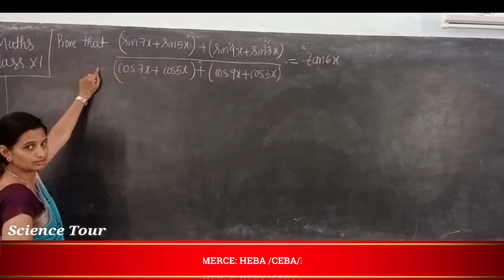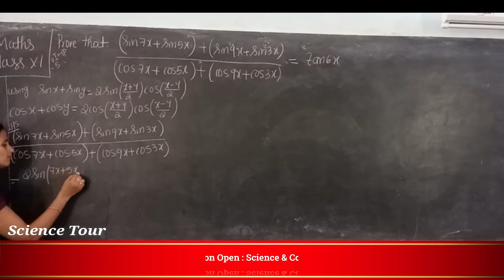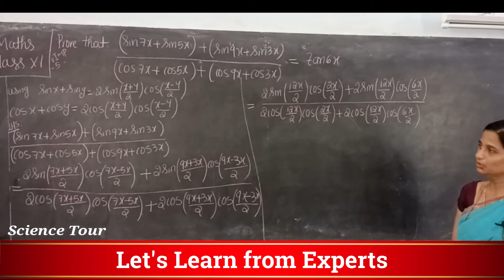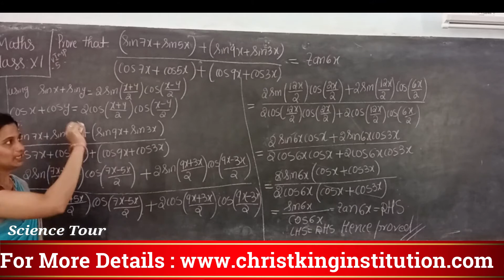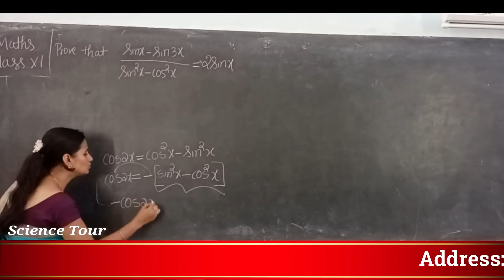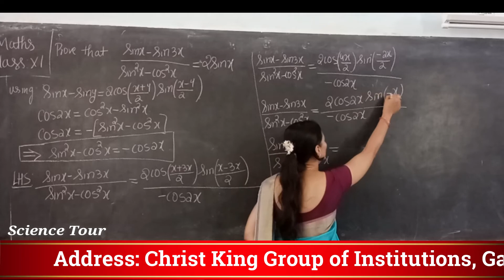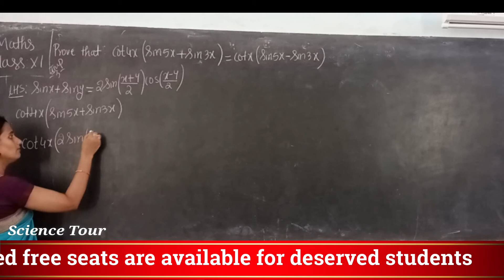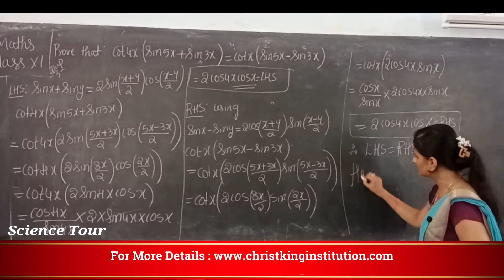Mathematics Class 11 | TRIGONOMETRY (Part 15) | PUC Science Online Class | Mrs Ashwini Nayak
COMMERCE: CEBA/HEBA/EBAS

SCIENCE:  PCMB/PCMC/PCMS